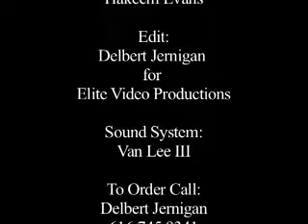Elder Shawn Tyson At Greater Deliverance TempleOn Anniversary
Elder Shawn Tyson Preaching at Greater Deliverance Anniversary